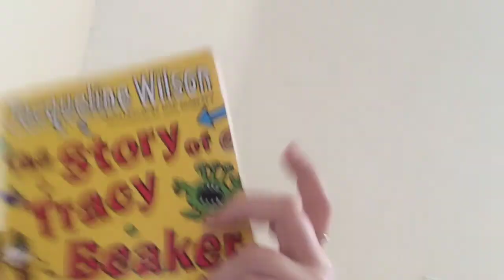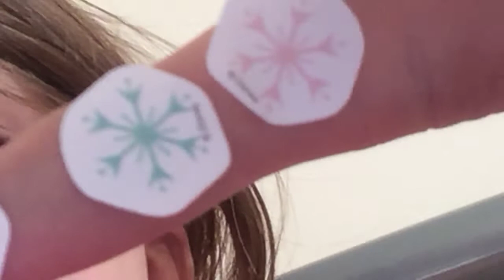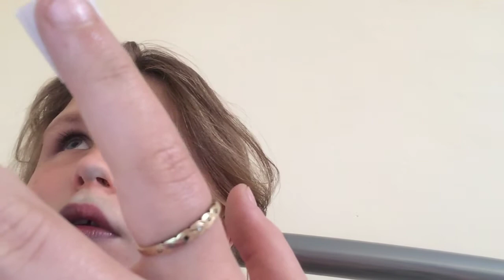Day as a queen